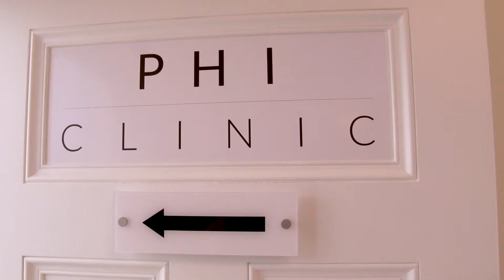cosmetic surgeons Flitwick Bedfordshire England